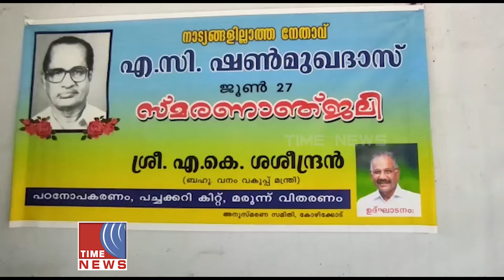എ.സി ഷൺമുഖദാസ് ചരമ വാർഷികം